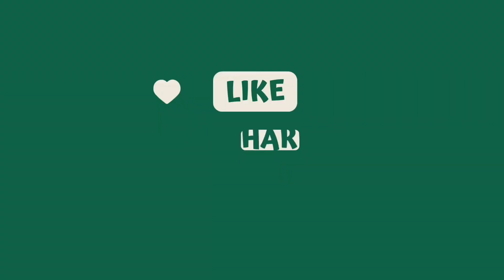Introducing Mia Benét!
Hey everyone!!! Welcome to my first ever video as well as my YouTube channel!!! This is just a insight on what my channel is about as well as a little Q&A/ who am I. This is such an exciting time for me and I can’t wait to take you all on this journey with me.